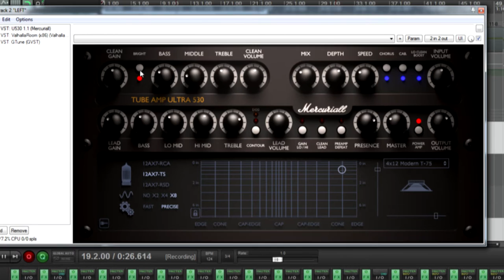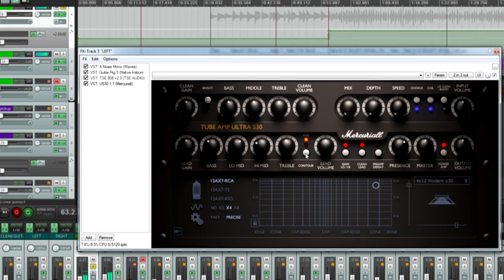Mercuriall U530 Guitar Amp plugin - Sound Test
I composed this short track for testing this cool VST, The U530 by Mercuriall Audio Software.
Recorded, Mixed and mastered by Me, I hope you like it!

Gear that I used:

Schecter banshee 6 passive
Gruv Gear fretwrap
M-audio bx8
Ezdrummer
Amplesound bass